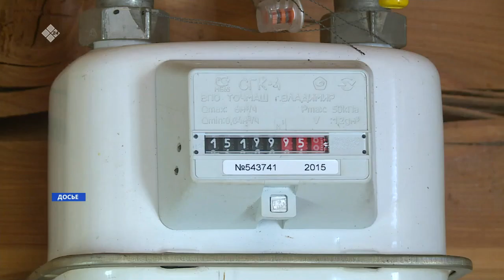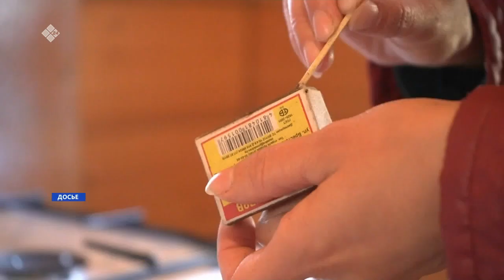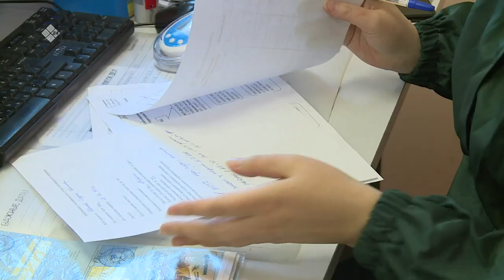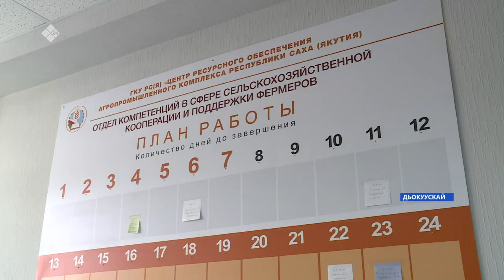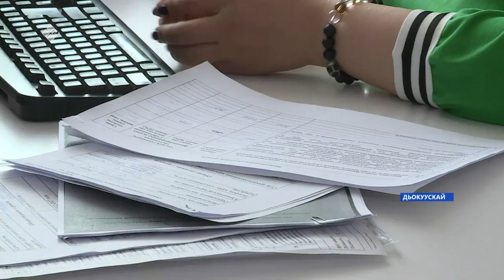«Саха сирэ» информационнай биэрии. Муус устар 04 күнэ 13:30ч